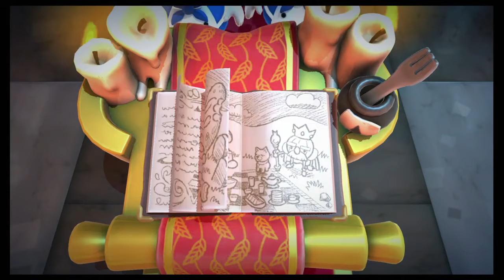Overcooked! 2 Level 6-6 3 Stars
Playing Overcooked! 2 Level 6-6 and getting all 3 stars.